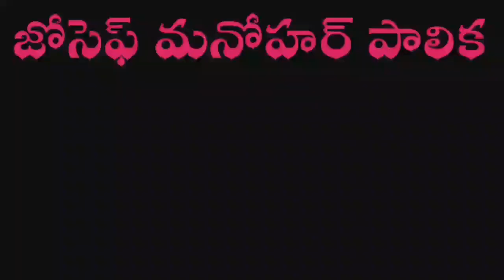చెట్టును శపించిన సృష్టికర్త, సమంజసమేనా? chettunu sapinchina shrushtikartha samanjasamena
Praise the LORD 🙏 Welcome to Joseph Manohar Palika youtube channel. We are making videos and songs which are helpful for your spiritual life.

Songs are very useful for the growth of spiritual life of the believer, So these songs were brought to you with such good intention.

కరోనా!! యేసుక్రీస్తు రెండవ రాకడకు ఇది ఒక సూచన

unknown bible facts/ short videos/ valuablee messages/ anjurapu chettu/ srushti karta/seven fools story/ short stories/ valuable stories/ parables/ short messages/short videos/ corona/ response/ common responsibility of christian on corona/ corona awareness messages/ telugu christian messages/ bible messages/ repented/ revival messages/ bible messages